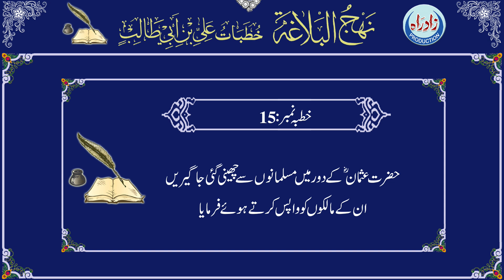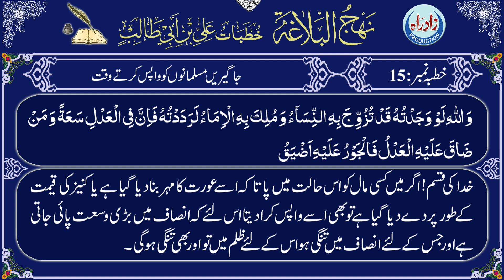Nahjul Balagha | Khutba 15 with Urdu translation by Allama Zeeshan Haider Jawadi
اردو ترجمہ : علامہ ذیشان حیدر جوادی
عربی تلاوت : قاری جواد رفیعی
اردو آواز : شاہ رُخ مرزا